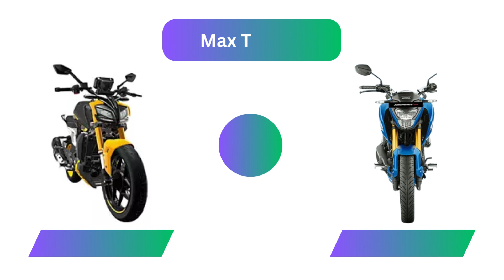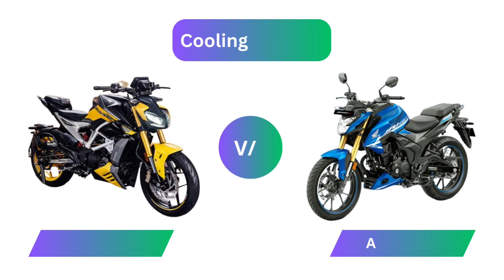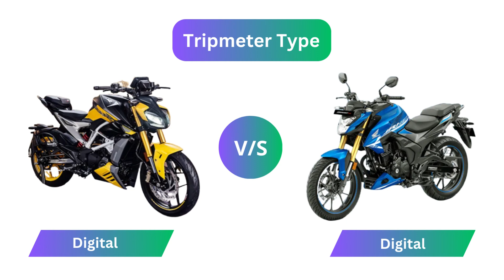TVS Apache RTR 310 vs Honda Hornet 2 0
Here is the comparison of the TVS Apache RTR 310 vs Honda Hornet 2.0

• TVS Apache RTR 310 - (Engine Capacity - 312.12 cc, Kerb Weight - 169 kg, Max Power - 35.08 bhp @ 9700 rpm)

• Honda Hornet 2.0  - (Engine Capacity - 184.4 cc, Kerb Weight - 142 kg, Max Power - 17.03 bhp @ 8500 rpm)